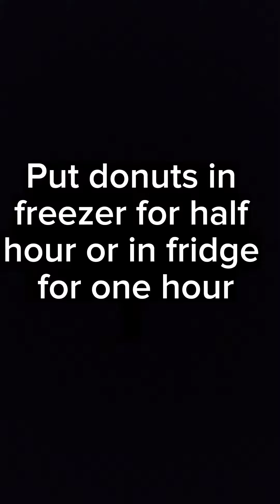4 ingredient donut recipe | how to make donuts at home| easy doughnuts recipe| donut bnane ka tarika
In this video, i am making 4 ingredients donuts recipe which is super delicious and soft.
Ingredients
All purposes flour
Sugar
Baking powder
Yoghurt